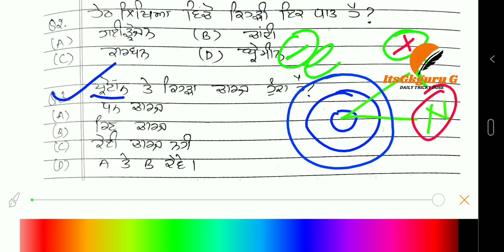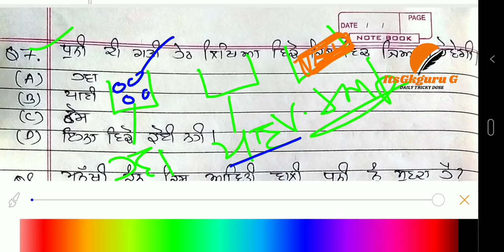ਸਾਇੰਸ|ਵਾਰਡ ਅਟੈਂਡੈਟ||ਪੱਕੇ ਨੰਬਰ||PART(9)||ਆਖਰੀ ਮੋਕਾ ||itsgkguru G||SCIENCE MCQS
SCIENCE MCQS||PART(6)||WARD ATTENDANT||ADMIT CARD||EXAM CENTER||MOST IMP MCQS||ETT 2ND EXAM

ਸਾਇੰਸ PART(5)||ਵਾਰਡ ਅਟੈਂਡੈਟ|| ਮਹਤਵਪੂਰਨ ਪ੍ਰਸ਼ਨ||SCIENCE MCQS||ITSGKGURUG